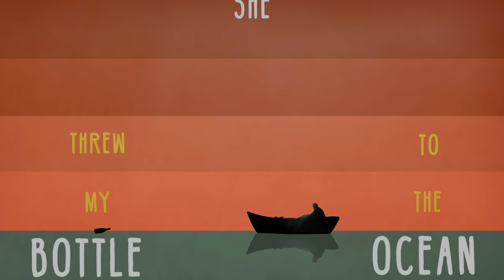Gregory Alan Isakov - Suitcase Full of Sparks (2D animation w/ lyrics)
A short narrative music video for Gregory Alan Isakov's song 'Suitcase Full of Sparks'.